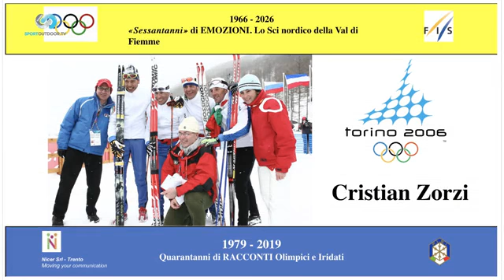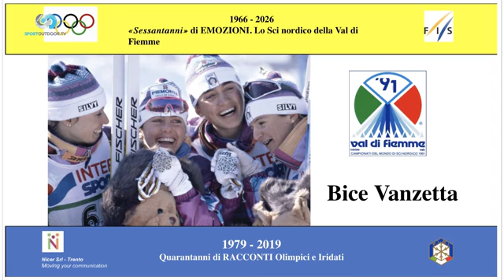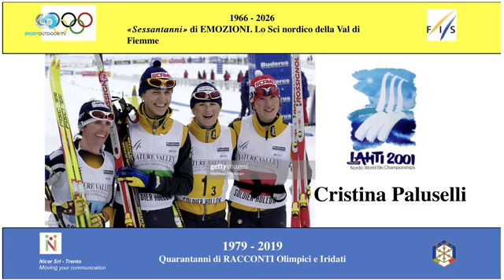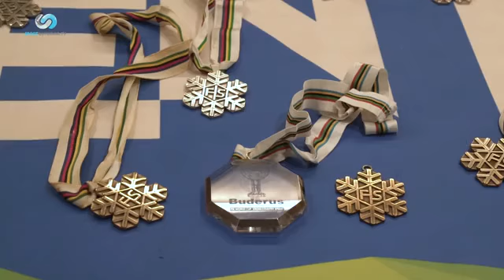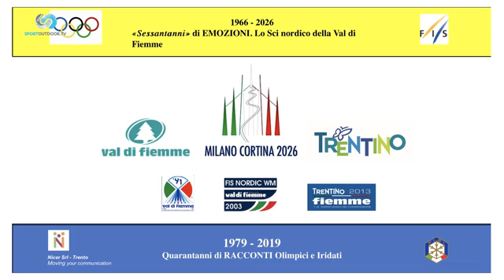HARD TREK puntata 28 - Parte 2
La puntata n&deg;28 di HARD TREK &egrave; uno speciale sulla VAL DI FIEMME con i suoi campioni olimpici e mondiali di sci di fondo.